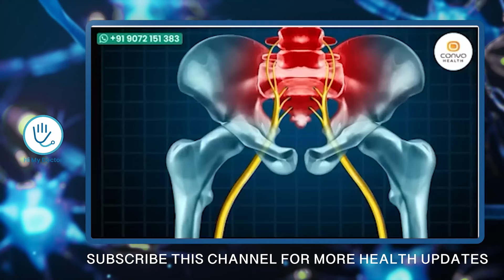വരാനുള്ള അസുഖത്തിന്റെ ലക്ഷണമാണ് ഈ വേദന